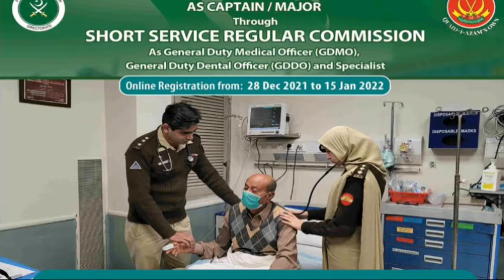Join Pakistan Army As CAPTAIN/MAJOR through Short Service Regular Commission/General Duty Medical of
Join Pakistan Army As CAPTAIN/MAJOR through Short Service Regular Commission

General Duty Medical officer

General Duty Dental officer

Specilists

Apply Start From 28 dec 2021 to 15 January 2022